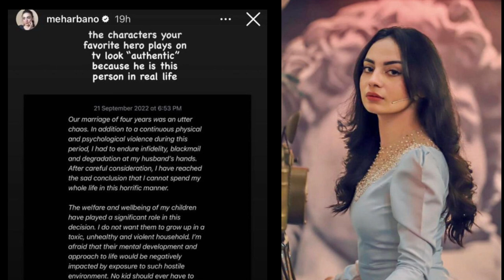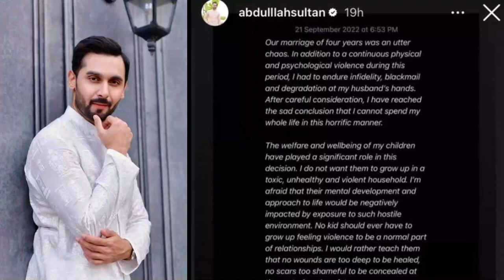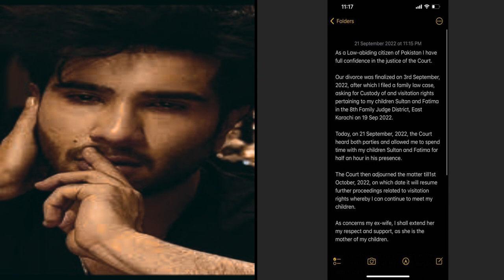Celebrities React To Syeda Aliza Allegations Against Feroze Khan | feroze khan divorce | life707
After months of separation rumors, Feroze Khan and Aliza lately confirmed that both has parted their ways legally. Aliza accused Feroze of inflicting continuous physical and psychological violence during their marriage. However, Feroze Khan reached family court to seek visitation rights to meet his children.
Lately, many celebrities taking to their social media accounts reacted to the sad news as Aliza and Feroze parted their ways after 4 years of marriage.
Actress Mehar Bano while taking to her official Instagram account expressed her disappointment over Feroze’s unexpected behavior and lends support towards Aliza for taking a strong yet difficult step at the same time.